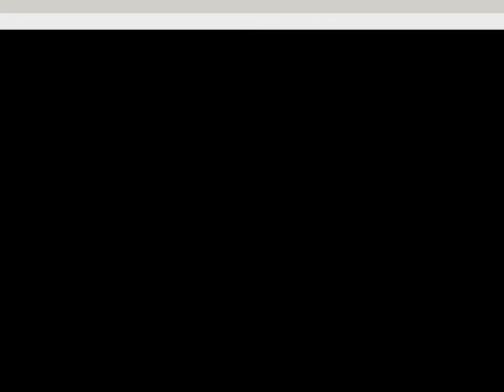おいしい！ヘルシー♪「魚とかぼちゃのクリーム煮」